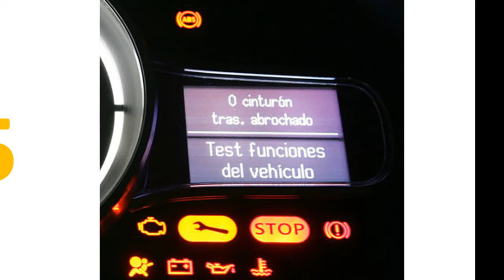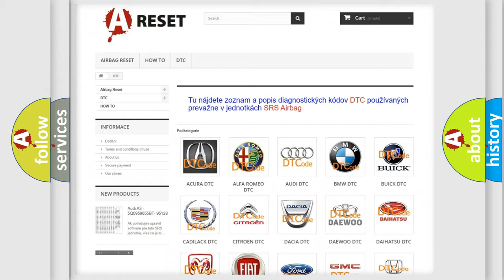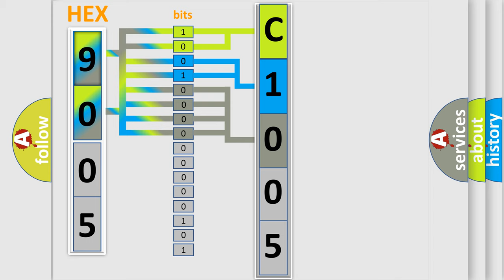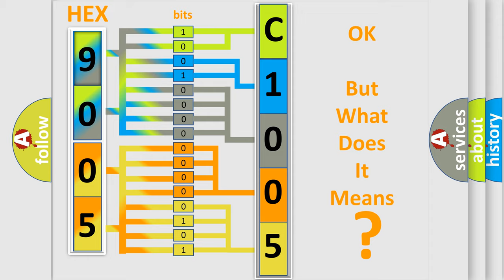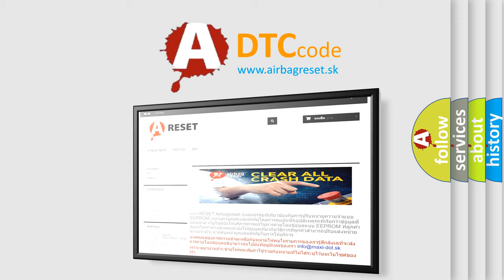DTC Fiat C1005-12 Short Explanation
Contents:
0:21 Basic DTC analysis according to OBD2 protocol standard.
1:48 Insight into programming
2:58 A diagnostically understandable description of the Diagnostic Trouble Code
3:05 Basic error definition

Make:
FIAT
Code:
C1005-12
Definition:
Turn Left Light Command - Circuit Short To Battery
Description:
When the Trailer Tow Module (TTM) detects a low condition on the Trailer Left Turn Lamp Driver circuit.